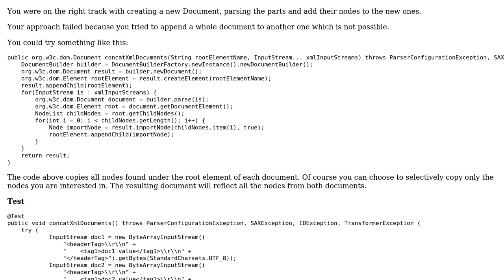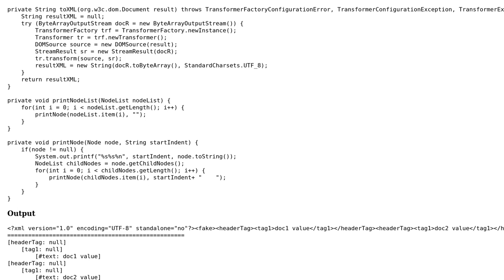Concatenate two org.w3c.dom.Document (2 Solutions!!)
Concatenate two org.w3c.dom.Document

With thanks & praise to God, and with thanks to the many people who have made this project possible! | Content (except music & images) licensed under CC BY-SA | Music | Images & others | With thanks to user Manuelarte user Jon Skeet user A4L and the Stack Exchange Network Trademarks are property of their respective owners. You are responsible for your own actions.